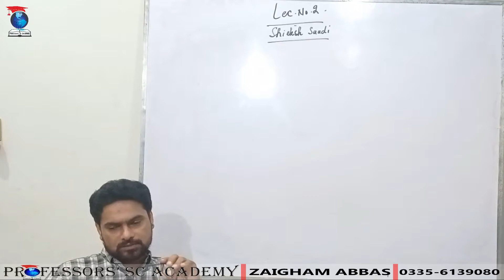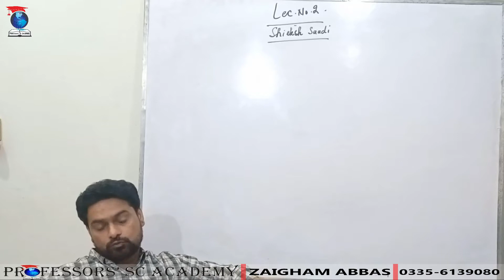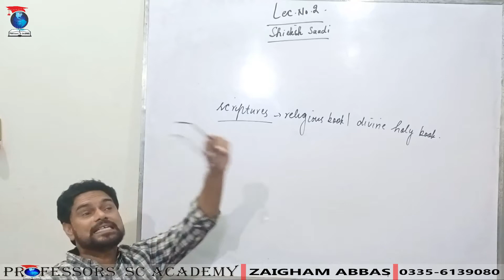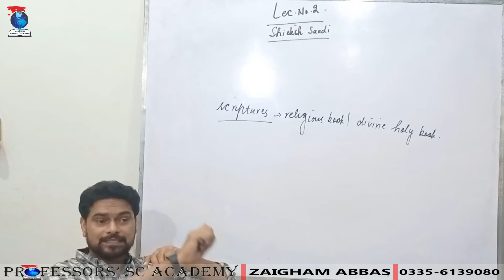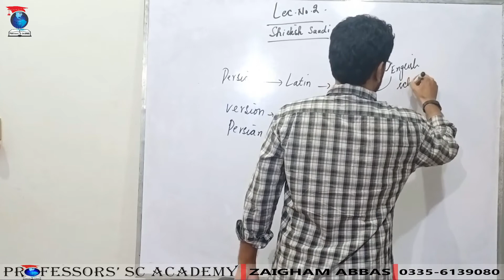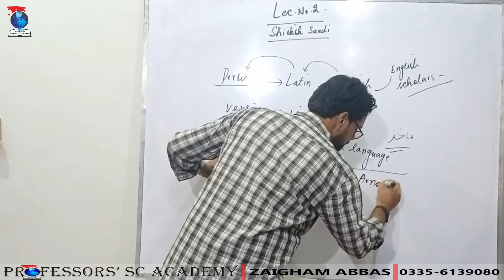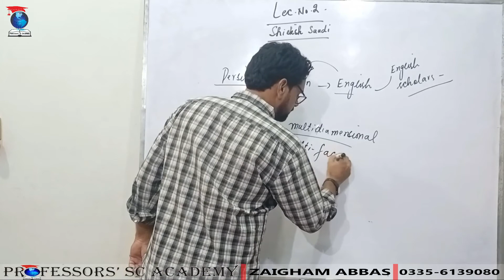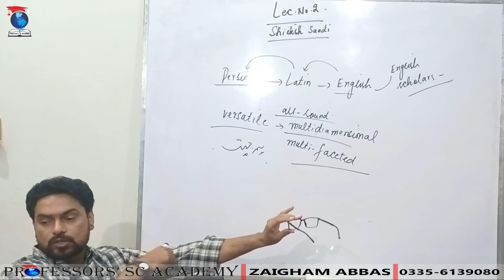Lecture-02-Gulistan Of Saadi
By Zaigham Abbas